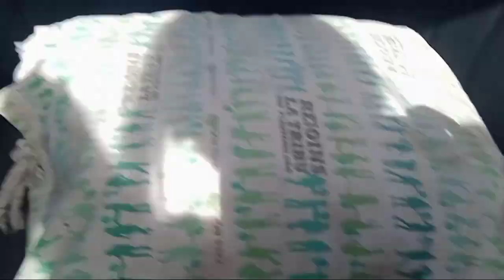Mummy or Papa ne Hmara pagl bnadia🥺🙂 || Ritika vlogs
Hope you guys like my video if you like it then do